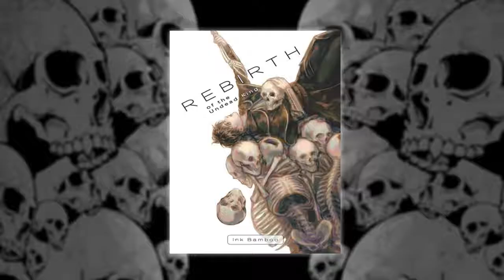Rebirth of the Undead King Reseña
Reseña de "Rebith of the Undead King the Ink Bamboo. Es una novela de alta fantasía llena de intrigas políticas, magia y un Dios de la Muerte que ha sido traicionado por otros Dioses.
"Existe la vida, por que existe la muerte; existe la muerte por que existe la vida. Todo ser eventualmente tiene que morir..."

Thanks and Links

and all its amazing artist for make their work available to be modified and use. You Rock!
Music of my  creation CYAN using Garage Band and plenty of patience